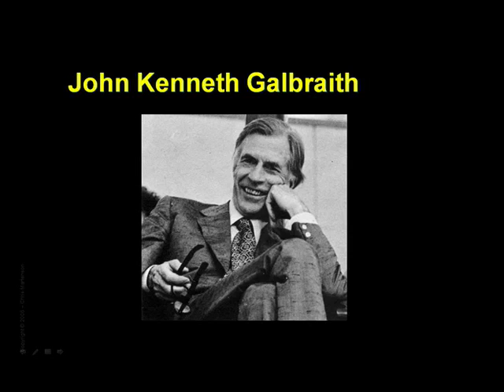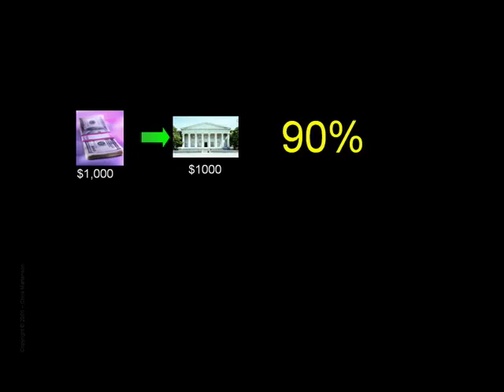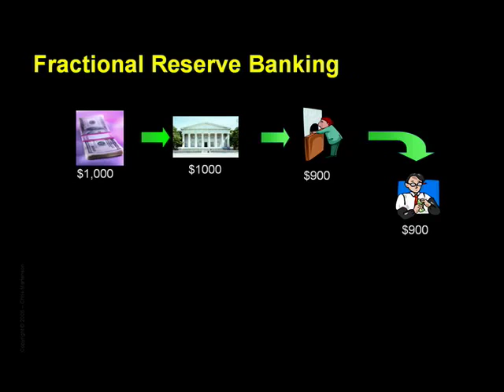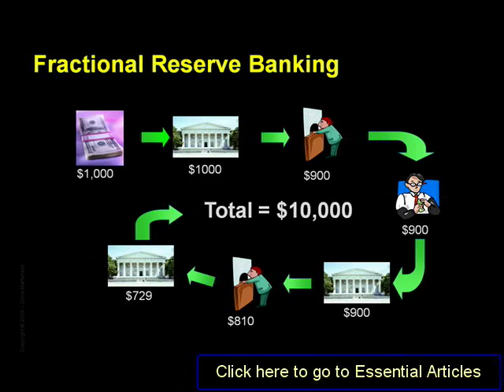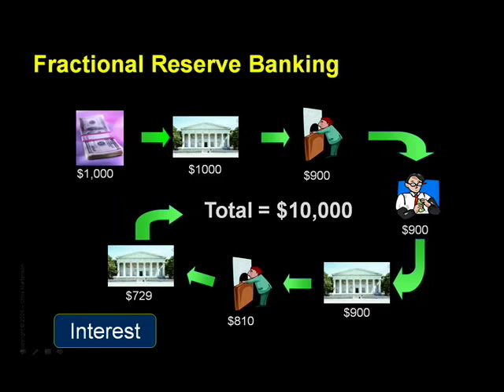Crash Course: Chapter 7 - Money Creation by Chris Martenson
Crash Course Chapter 7 (Money Creation): Understanding how money is created provides a foundation for appreciating the implications of our massive levels of debt, because it tells us how that debt came into being.  As John Kenneth Galbraith once said, "The process by which money is created is so simple, the mind is repelled."  Dr. Martenson walks us through this simple process of fractional reserve banking.